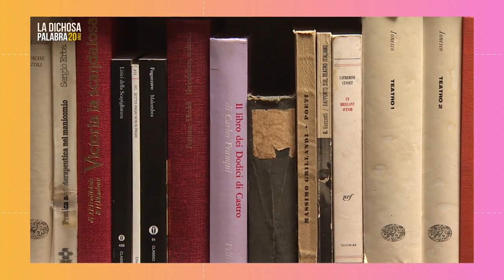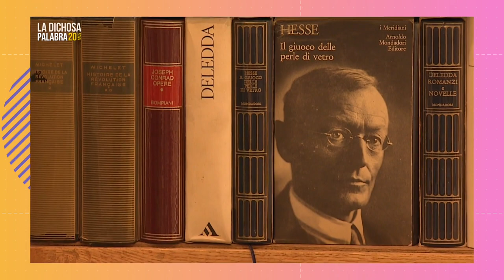El espacio literario de La dichosa palabra. Antonia: la oficina del libro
En este espacio literario de La dichosa palabra, se presentan las actividades que ofrece Antonia, una cafetería y librería ubicada en la CDMX.